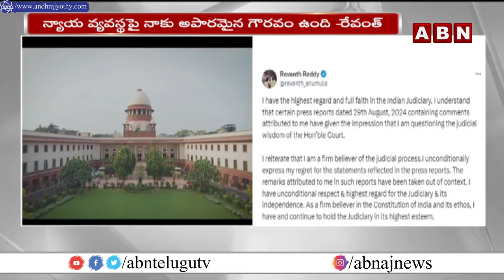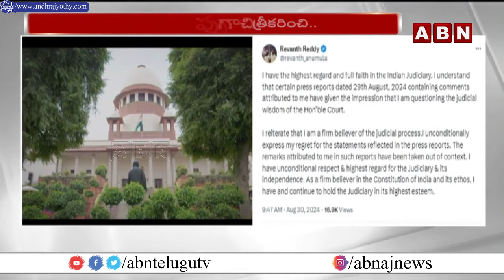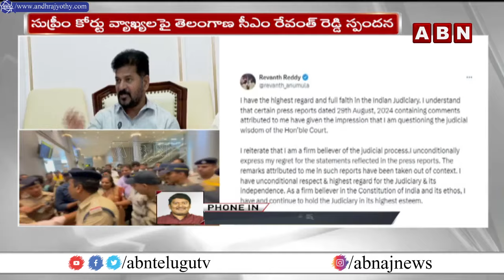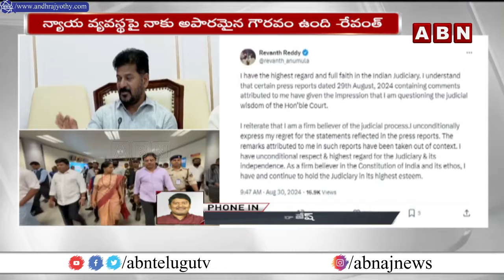సుప్రీంకోర్టు వ్యాఖ్యలపై సీఎం రేవంత్ రియాక్ట్ | CM Revanth Reddy First Reaction On Supreme Comments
సుప్రీంకోర్టు వ్యాఖ్యలపై సీఎం రేవంత్ రియాక్ట్ | CM Revanth Reddy First Reaction On Supreme Comments | ABN Telugu